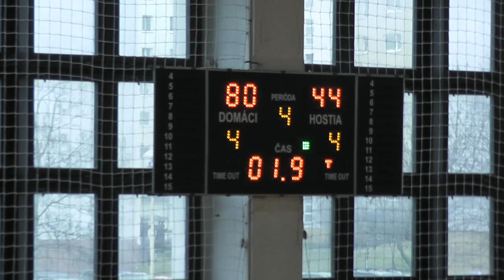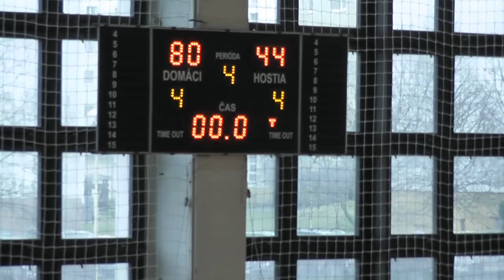BK ZŠ Zvolen - Tydam UPJŠ Košice 80:44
V nedeľu 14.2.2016 sa hral v športovej hale na sídlisku Západ basketbalový zápas v kategórii 1. liga žien medzi BK ZŠ Zvolen - Tydam UPJŠ Košice